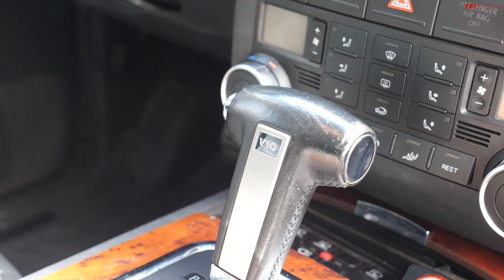Is The V10 TDI Touareg as Disastrously Unreliable as Everyone Says? Let's Find Out!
In this video we take an in-depth look at the legendary VW Touareg V10 and discover, is it as unreliable as everyone says?